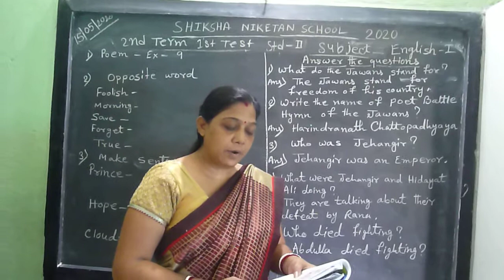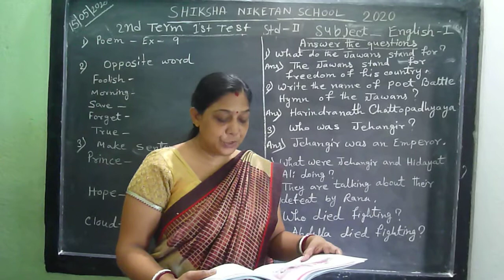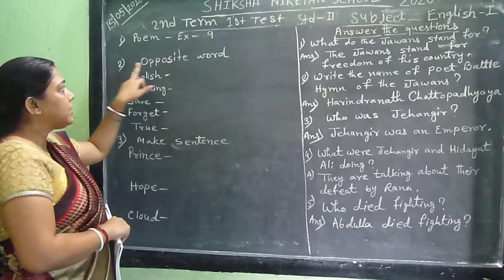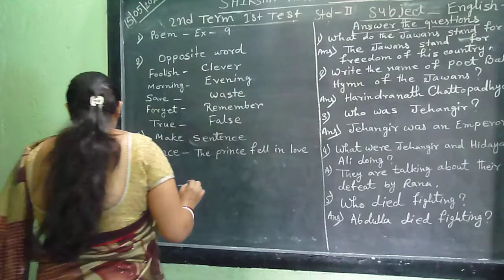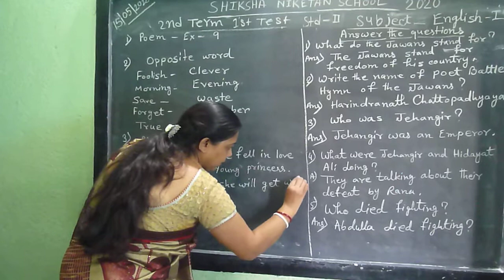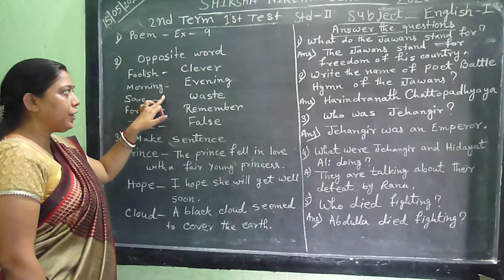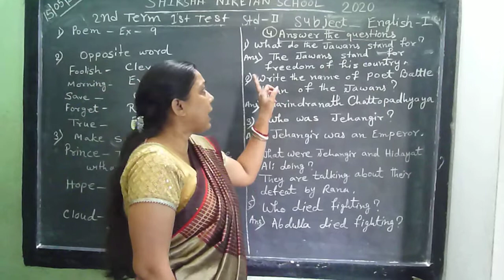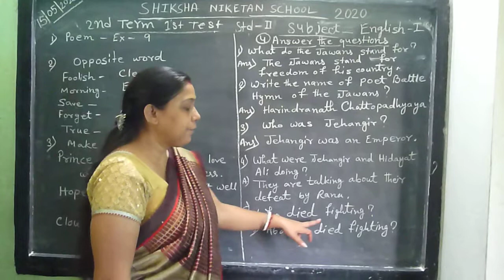SHIKSHA NIKETAN SCHOOL, GARIFA ( STD. II )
STANDARD :  II  SUB. : ENGLISH  I - During COVID-19 lockdown period online classes have been started to facilitate our kids  to learn at their homes. Be safe . Keep learning.